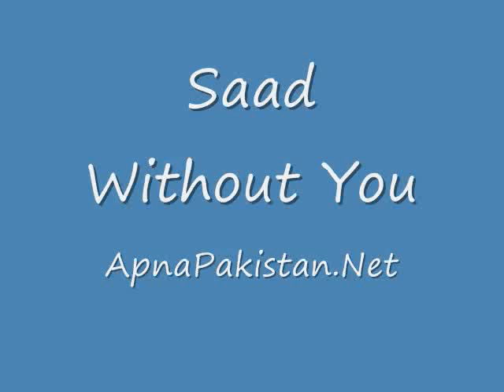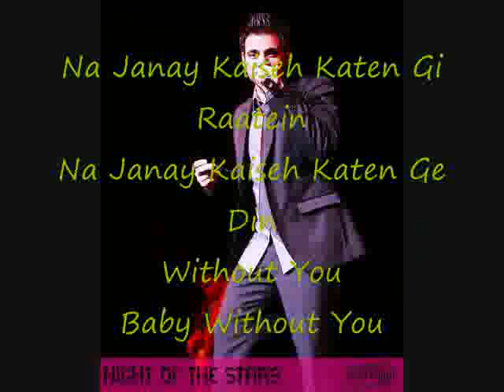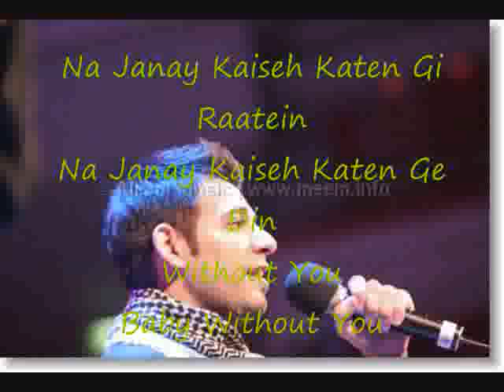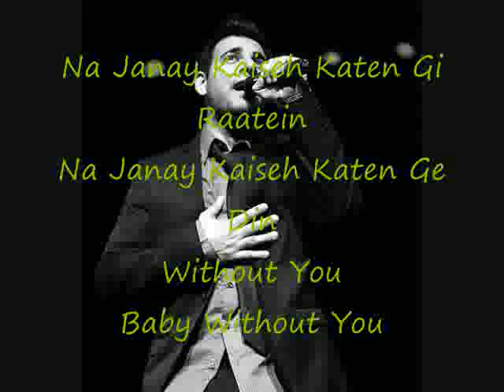Without You By Saad Muhammad(the guy from 786)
this song is by Saad Muhammad called Without You gr8 song love it to bits